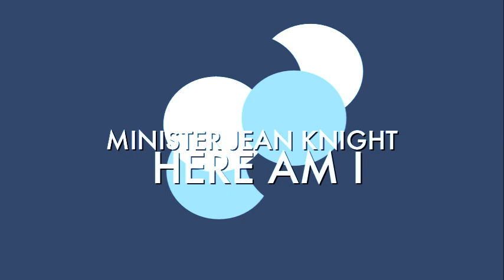MINISTER JEAN KNIGHT - HERE AM I